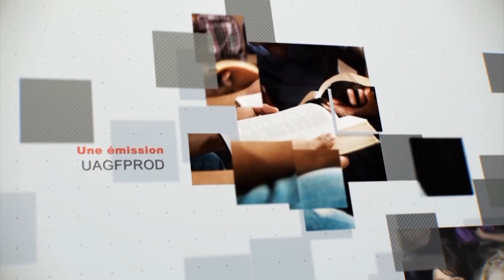Leçon 11 : Questionnaire Des Jeunes Adultes, Sabbat après-midi 11 Mars 2023, Ananias et Saphira...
Leçon 11 : Questionnaire Des Jeunes Adultes, Sabbat après-midi 11 Mars 2023, Ananias et Saphira : les donateurs infidèles

introduction
À travers la route
Lisez le passage de cette semaine : Actes 5 :1-11

GARDIENS DU SCEAU
Au début des années 1990, un jeune ministre est arrivé dans un petit hôtel vendredi soir après avoir prêché dans une grande église. Voyager loin de chez lui et assister à plusieurs rendez-vous pendant une semaine, il était épuisé ! Comme Internet n'était pas disponible, il a commencé à regarder quelque chose à la télévision pour se détendre. Peut-être pourrait-il trouver un documentaire sur la nature. Le problème était que lui et sa femme avaient décidé de ne pas regarder de contenu vidéo régulier et de se concentrer uniquement sur les questions spirituelles pendant les heures du sabbat.

Mais c'était comme si quelque chose à l'intérieur de son cerveau continuait à se disputer : « Oui, mais tu es tellement fatigué ! Vous n'avez pas besoin de regarder quelque chose de dangereux. Trouvez simplement quelque chose de relaxant. Après tout, vous êtes seul, et votre femme et vos enfants ne le sauront jamais !

Il réalisa soudain que c'était un carrefour dans sa vie. Premièrement, en passant par les canaux, il risquerait de prêter attention à une chose inappropriée. Deuxièmement, la décision d'agir en dissonance avec ses convictions et l'accord avec sa femme créerait un précédent. Le manque d'intégrité finirait par s'étendre à d'autres domaines de sa vie. Quelle serait la prochaine chose qu'il ferait en essayant de le cacher à sa femme et à ses enfants ?

Troisièmement et plus important : Observait-il le sabbat pour que les autres le voient ? Un Être invisible était là, qui pouvait voir et connaître toutes choses, même ses pensées. Par conséquent, il a décidé de prendre une douche chaude et de dormir à la place.

Le pasteur a dit que l'épisode a influencé d'autres décisions ultérieures dans sa vie, même la façon dont il a payé la dîme. Il aurait pu faire semblant de rendre la dîme tout en donnant un montant moindre que ce qui est attendu par Dieu. Mais il se souvint qu'il n'était pas seul. Il y avait quelqu'un qui savait et qui sait toujours, et rien ne lui est caché.

À travers le récit de cette semaine, nous passerons en revue les conséquences spirituelles d'un manque d'intégrité et d'infidélité, la gravité des vœux, ainsi que la volonté de Dieu d'accepter le pécheur et de pardonner à ceux qui confessent leurs péchés.

inscrire
Journal
Écrivez Actes 5:1-11 à partir de la traduction de votre choix. Si vous êtes pressé par le temps, écrivez Actes 5:3 , 4 . Vous pouvez également réécrire le passage dans vos propres mots, ou le décrire ou le schématiser.